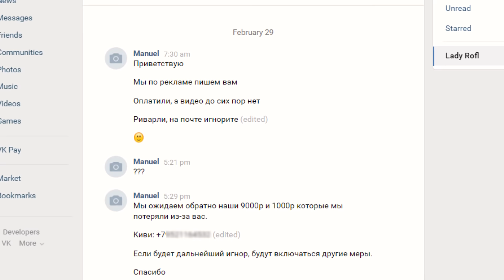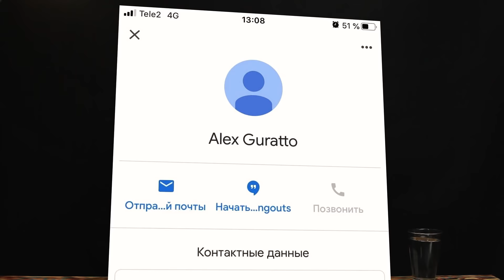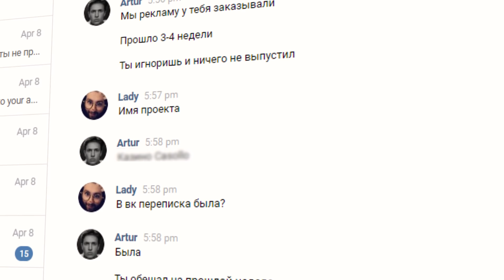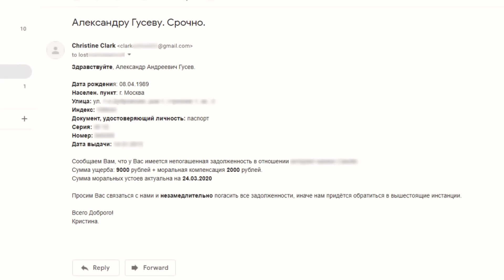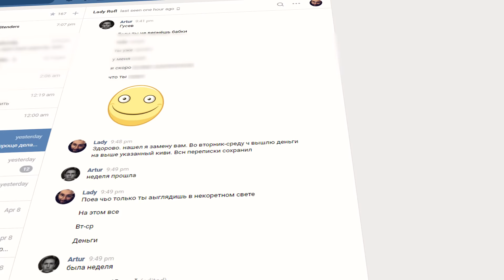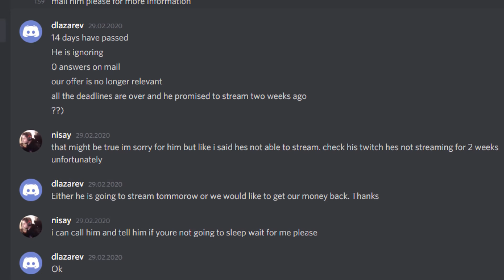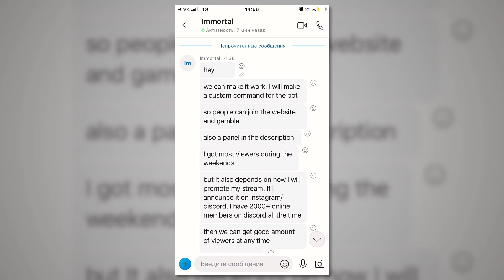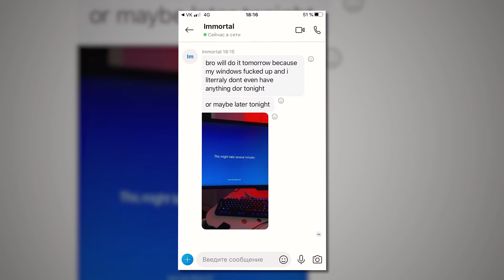Как кидают иностранные ютуберы при покупке рекламы. И русские тоже. Разоблачение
ДОСМОТРИТЕ ДО КОНЦА! В ЭТОМ ВЫПУСКЕ РАССКАЗ О ТОМ, КАК МЕНЯ ОБМАНУЛИ НА РЕКЛАМУ НА 50К, И Я ВОЗВРАЩАЛ СВОЁ!

Сегодня рассказываю, как для одного проекта я закупил 3 рекламы у блогеров и стримеров в сумме на 700 евро, и все они меня обманули. Пришлось их "искать" и пытаться забирать свои деньги обратно.
Тут и разоблачение мошенников, и блогеры обманщики, и стримеры обманщики, и кого тут только нет.

разоблачение мошенников, кинули в интернете, как наказать мошенника в сети, интернет мошенничество, как меня кинули на деньги в интернете
молекурятник скам
молекурятник разводила